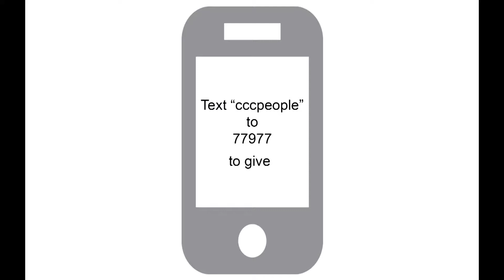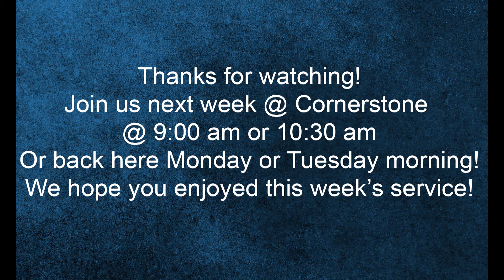CCC Service 08-05-18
We continue our Ephesians series this weekend! Check it out right here!